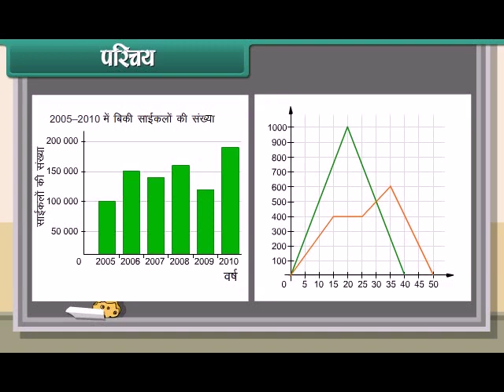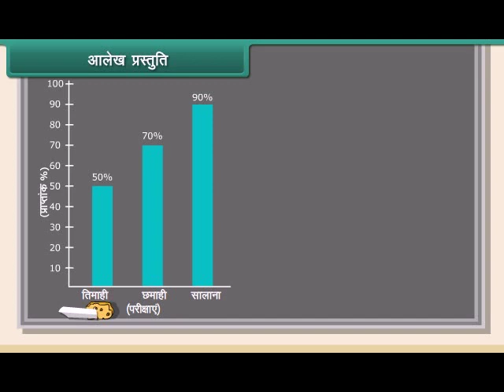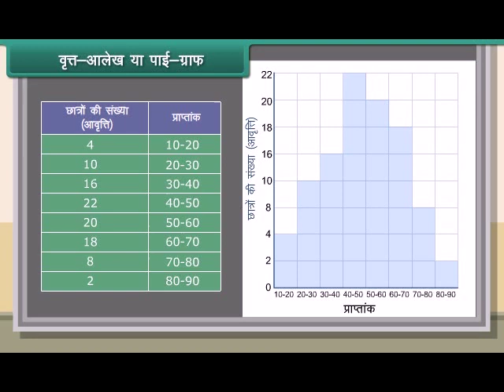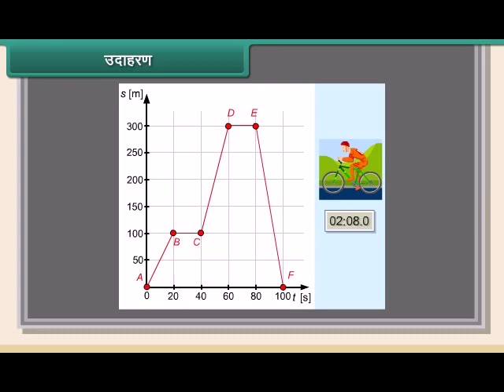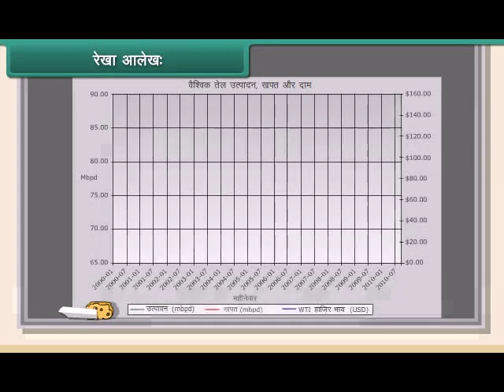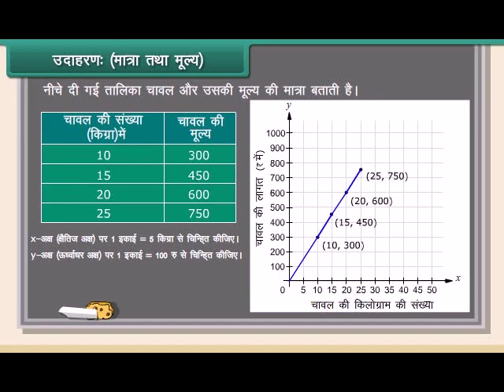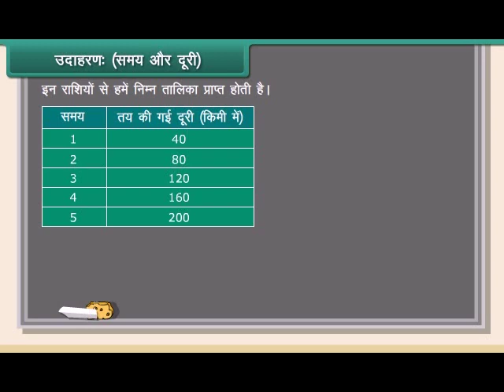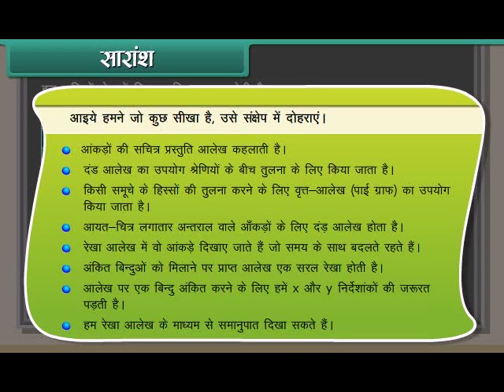Introduction to graph